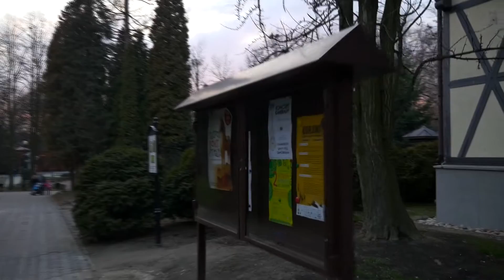Test satbilizatora JMR PRO 301 + Lumix GH4 kit lens 14-42 3,5-5,6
Mam problem z dokładnym wyważeniem s